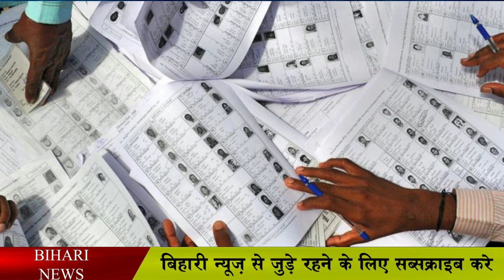सुप्रीम कोर्ट के इस फैसले के बाद अटक सकता है बिहार नगर निगम का चुनाव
There is already talk of delay in the municipal elections to be held in Bihar this year. Let us tell you that this time many changes have been made in the municipal elections to be held in Bihar. As many new municipal corporation areas have been created, many new wards have been formed. In such a situation, the matter is stuck with the delimitation as well as the preparation of the voter list. Let us tell you that the term of the ward representatives coming in the municipal corporation area is ending in June. But it is not being said that the election will end by June. Also, the Commission has not yet received any clear information regarding the number of reserved seats in Bihar. And here after the order of the Supreme Court, a new screw seems to be getting stuck in the municipal elections in Bihar. Next we will know what is the decision of the Supreme Court and what is going to affect the Bihar Municipal Corporation elections.